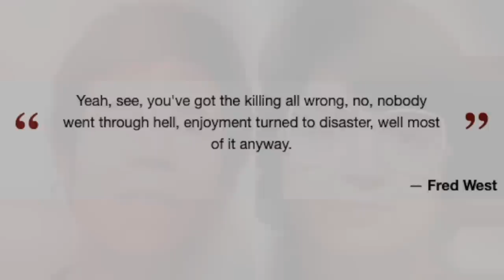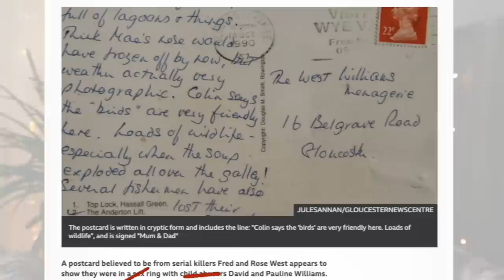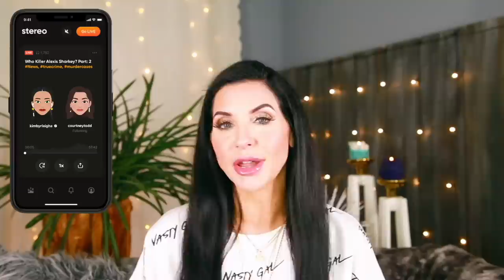PARENTS from HELL! HIDDEN Family SECRETS - True Crime Story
Parents from absolute HELL! Most kids think their parents can be mean but what if your parents really are truly terrifying? This true crime story & murder mystery is about The West Family. They have a lot of secrets lurking in the basement of their home. No one is safe, not even strangers. As two evil parents lure unsuspecting people into their makeshift torture chamber the terrifying fantasies

🔴  IF ANY CONTENT WITHIN THIS VIDEO IS USED AS INSPIRATION OR AS A SOURCE FOR ANOTHER BODY OF WORK OF ANY KIND INCLUDING BUT NOT LIMITED TO VIDEO, BLOG, ETC. CREDIT AND LINK THE VIDEO AND THIS CHANNEL AS A SOURCE.

🚨 This video is for entertainment and educational purposes ONLY all info is gathered ONLINE from multiple sources and though each case is thoroughly researched not all info is always 100% valid. Please do your own research.

👩🏻‍🎓 ABOUT ME:
I'm Kimbyrleigha, thanks in advance for reading this. I think it's important to know someone's background and education because it helps frame the way they look at situations and why they may have a particular point of view. I hold a bachelor's degree in Psychology and Sociology. I graduated from law school in 2010 and have a Juris Doctor (law degree). I had an unplanned pregnancy right before I graduated and was a single mom for many years thereafter, which put my education and career goals on hold. I am not licensed to practice law yet; I'm studying for the California Bar Exam and expect to sit for it in 2022. I'm also currently in school studying Medicolegal Investigation.

234,900 🔪🔪🔪🌹